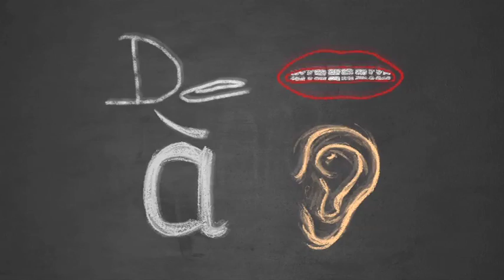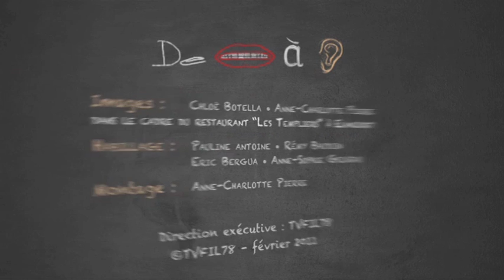Curnonsky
Anecdotes conviviales sur l'histoire de table avec Jean-Luc Madec et Patrice Carmouze